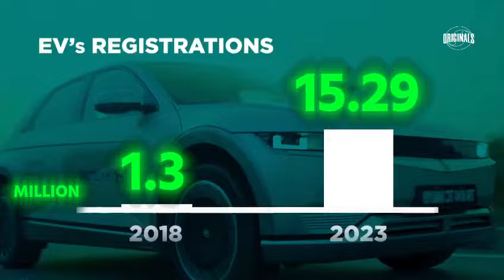India's Electric Vehicle Revolution By 2030: यह है Global Warming का India में Solution Project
डीडी न्यूज़ की जानो कैसे सीरिज़ के इस हफ़्ते के एपिसोड में जानिये भारत में इलेक्ट्रिक वाहन उद्योग में केंद्र सरकार की इस नई योजना के बारे में।

Global Warming के ख़तरे से निपटने के लिए भारत में Electric Vehicles (EVs) के क्षेत्र में क्या कुछ हो रहा है? इस वीडियो में हम जानेंगे कैसे भारत स्वच्छ ऊर्जा और नए इनोवेशन के साथ EV इंडस्ट्री में तेजी से विकास कर रहा है। सरकार की नीतियों से लेकर टेक्नोलॉजी अपग्रेड तक, जानिए कैसे ये परिवर्तन भारत को Sustainable Future की ओर ले जा रहे हैं।

⚡ **वीडियो में चर्चा की जाने वाली मुख्य बातें:**

1️⃣ भारत की EV नीति और ग्रीन एनर्जी इनोवेशन
2️⃣ इलेक्ट्रिक वाहनों की बढ़ती लोकप्रियता और इन्फ्रास्ट्रक्चर
3️⃣ ग्लोबल वार्मिंग और पर्यावरण पर सकारात्मक प्रभाव
4️⃣ इलेक्ट्रिक वाहनों के फायदे और भविष्य की सवारी का सपना

भारत का EV सेक्टर कैसे Global Warming से लड़ाई में अहम भूमिका निभा रहा है, यह जानने के लिए वीडियो को अंत तक देखें।

Watch this video on DD News' other social media platforms.

जानो कैसे सीरिज़ के अगले सिग्मेंट में आप कौन से विषय पर वीडिओ चाहते हैं? हमें वीडिओ के कमेंट बॉक्स पर हमें ज़रूर बताएँ।